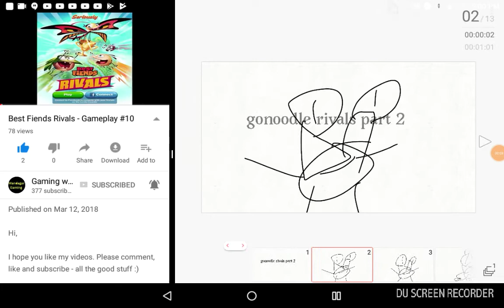Gonoodle rivals part 2